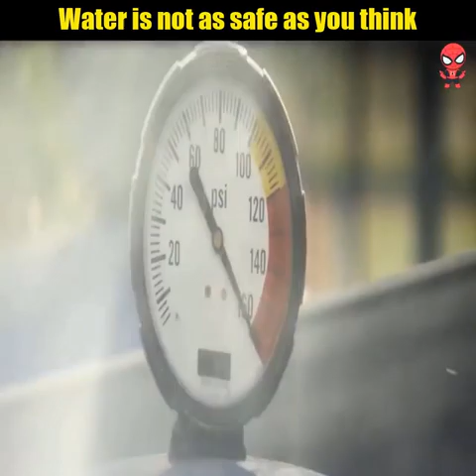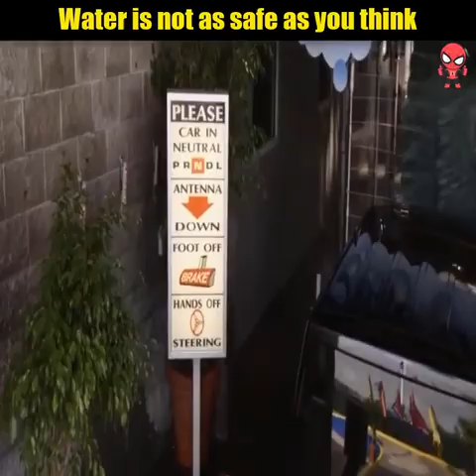Guy stucks in pool and girl in car service machine